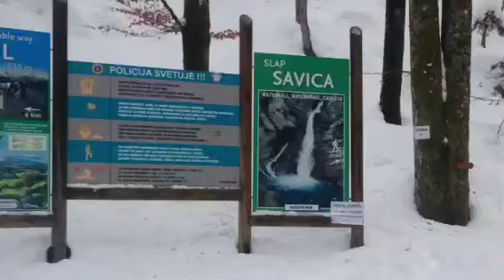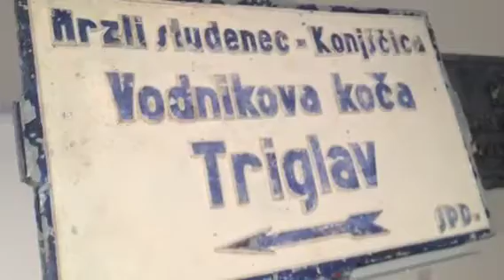Slovenia Winter 2013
Too dangerous to go high for ice after all the snow and avalanche warnings and too warm for the ice to freeze low down so here is the weekend we had.